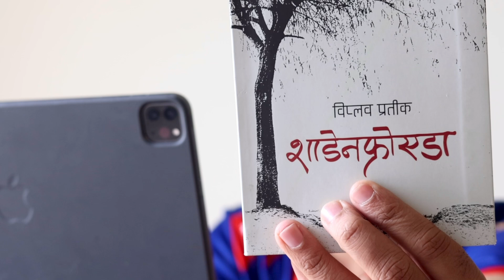नेपाली कबिता संग्रह "शाडेन फ्रोयडा" पढ्दै गर्दा ।